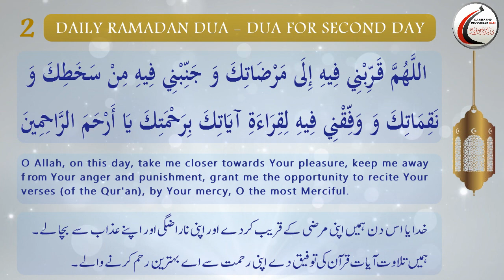Dua for Second Day of Ramadhan_Arabic with English and Urdu Translations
Iltemas-e-Dua.

Imambargha Darbar-e-Ma'sumeen(A.S)